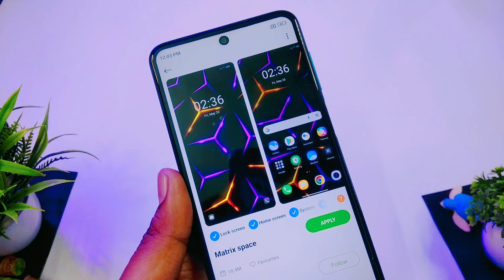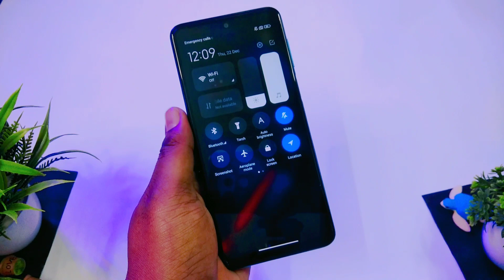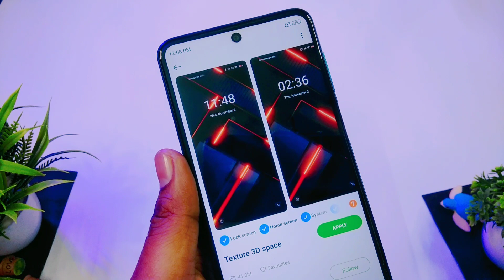3D Texture Themes Miui | Rare Collection for Themes Miui 13 | Tech Ge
3D Texture Themes Miui rare themes miui 13 new themes